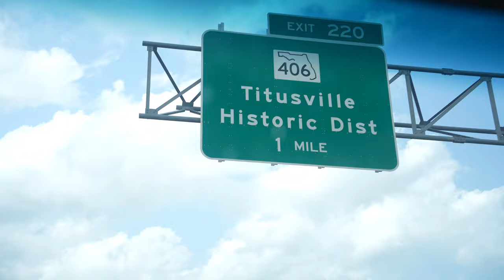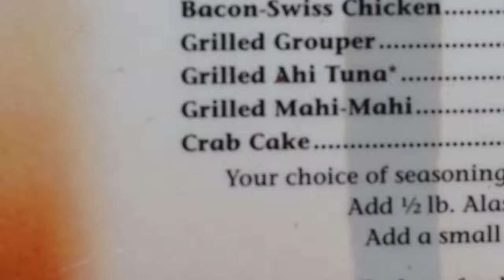Long Lost Friend Found - Beach Testing Sony A7C with Tamron 28-200 - Sigma 150-600 Lens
It is so awesome to have the opportunity to hang out with an old friend. I did a little casual photography and video while I was there giving the old Sony A7C a good road test. I also wanted a little experience using the Tamron, Sigma & SLR magics in a new environment.
I learned a lot about the camera and photography in general during this outing.

 -PHOTOGRAPHY, ART & THUMBNAIL PROCESSING-

   ART TABLETS
I USE THE 13” WACOM ONE

(No Screen)
Wacom Intuos 7.9”-6.3”
Wacom Intuos (Wireless) 10.4”-7.8”
Wacom Intuos Pro 13.2”-8.5”

(Has Dope Screens)
Wacom One 13"
Wacom Cintiq 16"
Wacom Cintiq 24"
Wacom Cintiq 32"

 -CAMERAS / LENSES / MICROPHONES / & TRIPODS I USE-

        GO PRO
GO PRO BLACKS & MAXES ARE THE WAY TO GO
Go Pro 7 Black
Go Pro 8 Black
Go Pro 9 Black
Go Pro 10 Black

Go Pro 360 Max

Go Pro Battery Charger 7 & 8
Go Pro Battery Charger 9 & 10

                        BODIED CAMERA
Sony A7C

                               LENSE
Tamron 28-200

Sigma 150-600
(needs adapter)

SLR Magic 18
SLR Magic 35
SLR Magic 75

                               GIMBAL
I USE THE G6 V2
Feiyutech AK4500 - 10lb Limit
Feiyutech AK2000 - 6lb Limit
Feiyutech G6 Plus - Mirrorless
Feiyutech G6 V2 - Go Pro
Feiyutech WG2X - Wearable for Go Pro

                               TRIPOD
Manfrotto Be Free Advanced
Joby 3K Gorilla Pod W/Ball Head
F- Mount

                               DRONES
Ryze Tello Boost Combo

                       SOUND RECORDING
Rode VideoMicro Microphone
Rode SC7 TRS to TRRS
TRS TRRS Adapter

                              LIGHTING
Neewer - 4 lights and green screen backdrop
Neewer - 2 LED lights with dimmer and temperature change (battery operable)

                       *** SKATE STUFF***
Orangatang Eurothane

Shoe Goo (Clear)
Shoe Goo (Black)

Skater Trainer - Black

MUSIC GEAR

                    PICKS/PLECTRUMS
V Picks

             CLEANING/MAINTENANCE
Music Nomad - Cleaning Kit
Music Nomad - Tool Kit

               PEDALS/CONTROLLERS
FCB-1010 MIDI Foot Controller

Squid Shot